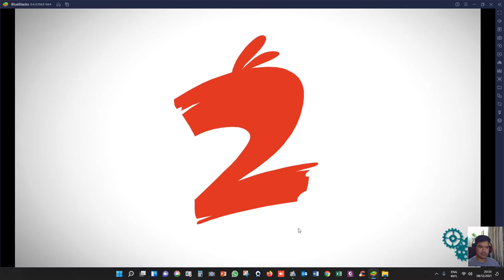Angry bird 2 lets play again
Features of Angry Birds 2:

 - DAILY CHALLENGES.
 - LEVEL UP your characters with feathers and up their scoring power.

Game Info:
 - Name: Angry Birds 2
 - Developer: Rovio Entertainment
 - Publisher: Rovio Entertainment
 - Platforms: Android,iOS
 - Release Date: July 30, 2015